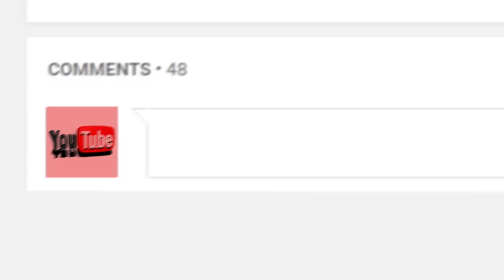Top 10 Powerful Chinese Gods and Goddesses Of Mythology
Hey YouTube, Jim here! Welcome to Top10Archive! We follow mythology from many Western cultures like Greece or Rome, but we don’t often hear about many Chinese gods. New Disney movie idea? You heard it here first! There are actually many Chinese Gods in mythology that are extremely powerful. In Chinese mythology, there are separate gods for the creation of humanity, the oceans, love, even money! What’s more powerful than money these days? Join us to hear about the 10 Most Powerful Chinese Gods of Mythology.